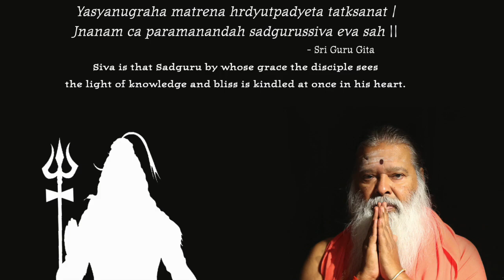Nageshwara Na Ishwara Bhajan by Sanmathi and Sreekruthi Varanasi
Composition of Parama Pujya Sri Ganapathy Sachchidananda Swamiji

Raga: Harikambhoji
Tala: Adi